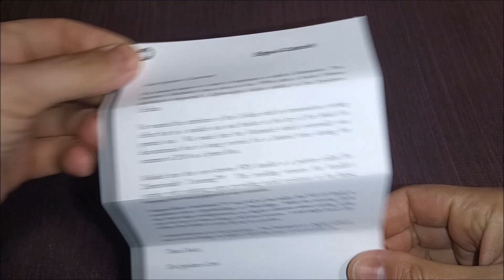Spyderco Matriarch C12SBN. Sprintrun, 1 of 600.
Spyderco Matriarch C12SBN - рідкісний коричневий Матріарх зі спусками від обуху. Спрінтран 2010 року, один з 600 . Всього в серії випущего 1200 штук - 600 плейнових та 600 серейторних.